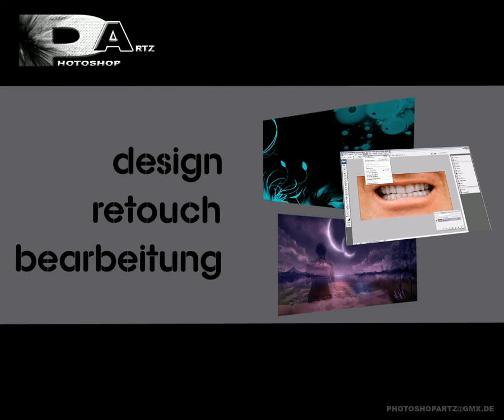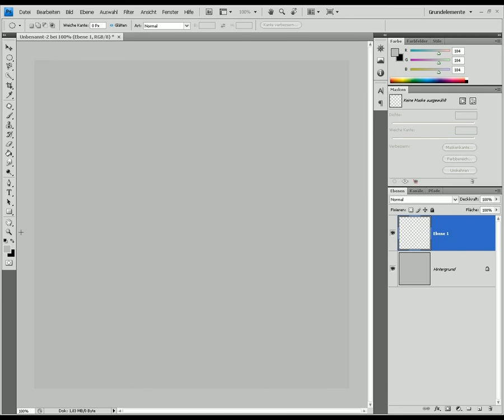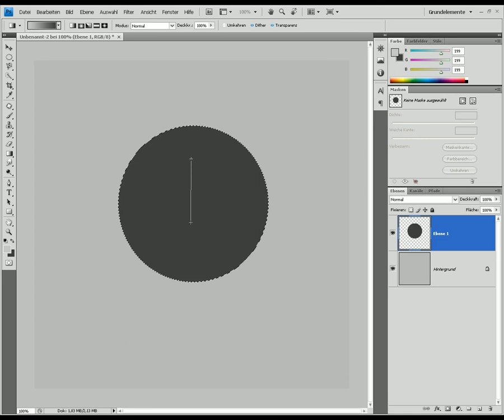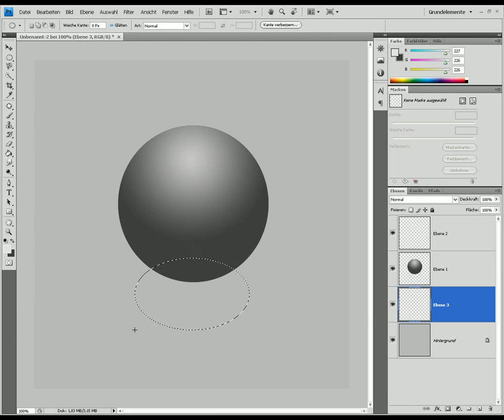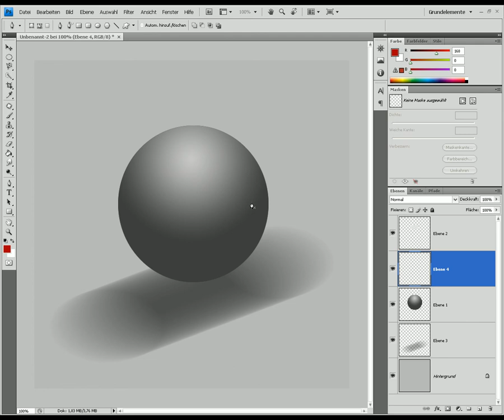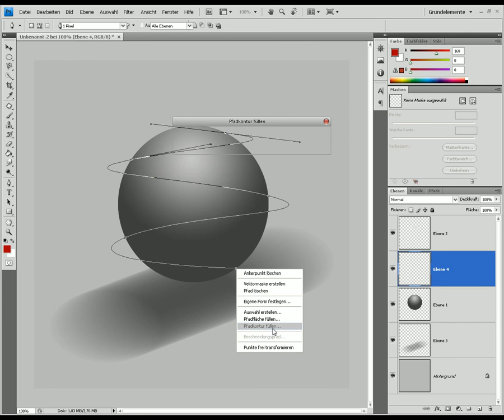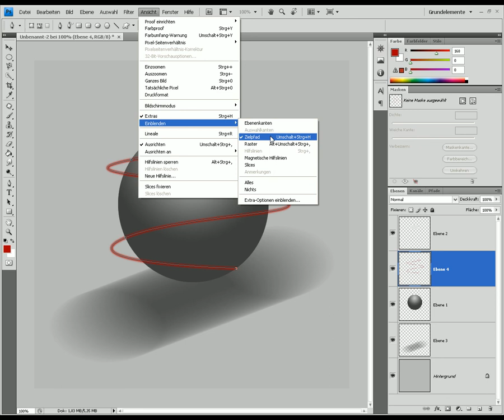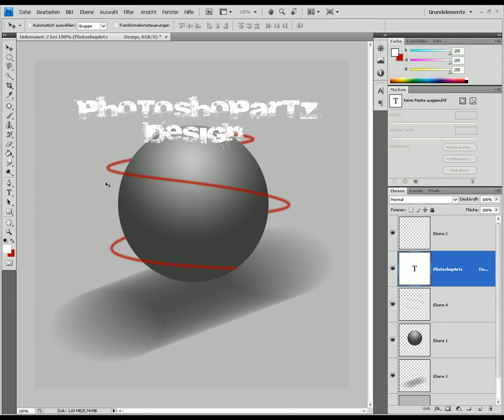Sphere erstellen - Photoshop Tutorial Basic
In diesem Photoshop Tutorial zeige ich euch wie ihr eine Sphere erstellt.

Jedes Tutorial was neu erscheint kannst du nun sofort erreichen.

Unter anderem um auf dem neusten Stand zu bleiben!